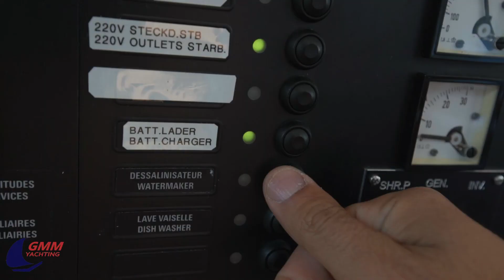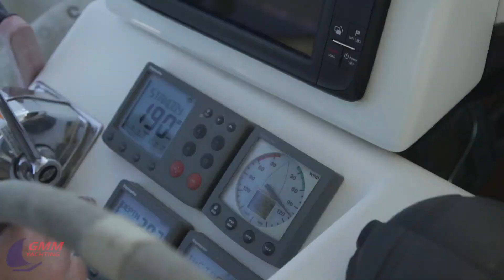Privilege 465 Emotion - Katamaran Charter Türkei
Privilege 465 Emotion - Yacht Charter Türkei